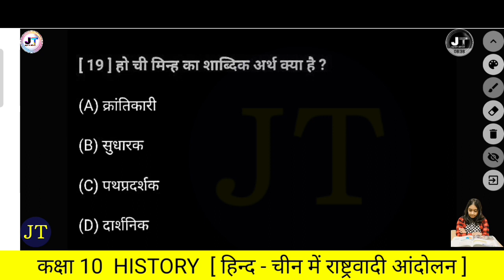हो ची मिन्ह का शाब्दिक अर्थ क्या है ? History general knowledge question